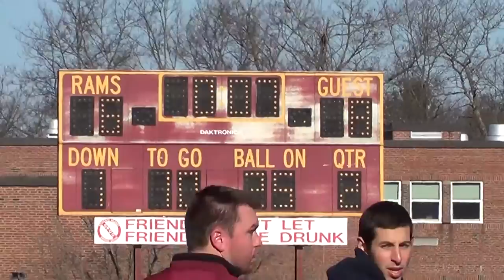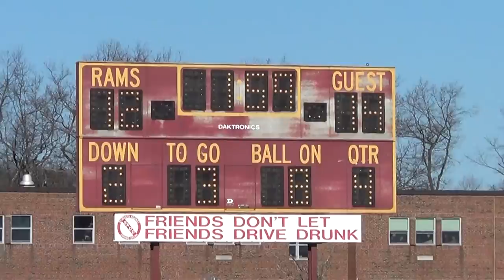2013 Shepherd Hill Rams - Thanksgiving Day Game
Dudley, MA - The Shepherd Hill Rams hosted the Tantasqua Warriors in the 40th Thanksgiving Day meeting.  It was a sunny day, but cold and windy.  The stands and sidelines were very full through the first half as the Warriors led the game 8-6 at half-time.  Tantasqua scored first in the second half to take a 14-6 lead which seemed comfortable.  The Rams finally scored their second touchdown with about 2 minutes left to tie the game.  The Rams then stopped the Warriors with 33 seconds left.  On their second play, Shepherd Hill broke a 33 yard run to take the lead.  Final score SH 20-Tantasqua 14.  An amazing game well played by both teams.  Jake Gelb won the Anthony Vegnone MVP for offense (Shepherd Hill).  Mike Nichols won the MVP for defense (Tantasqua).